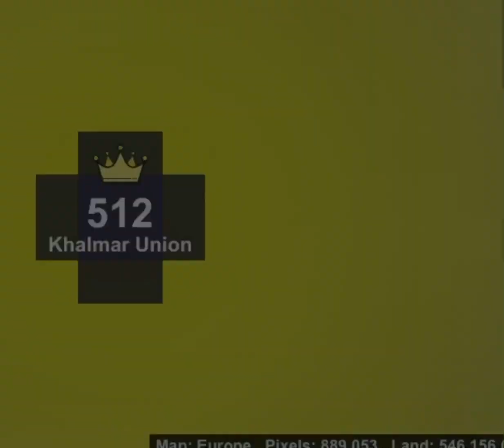Making the Khalmar Union in Territorial io